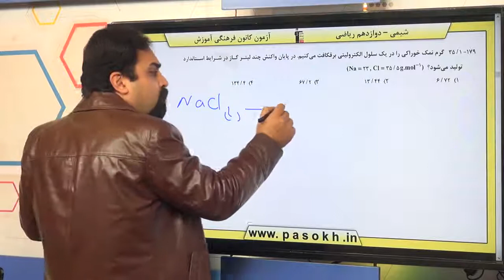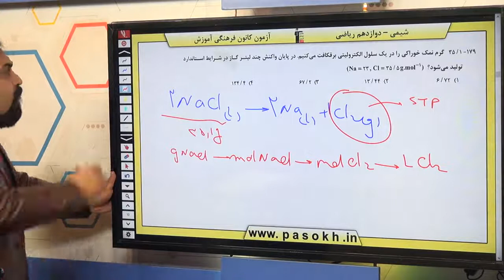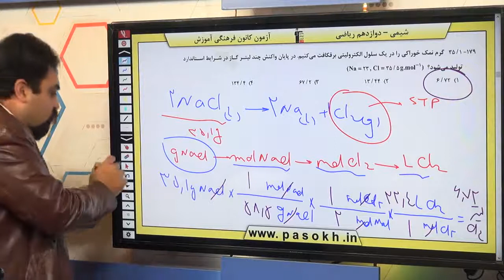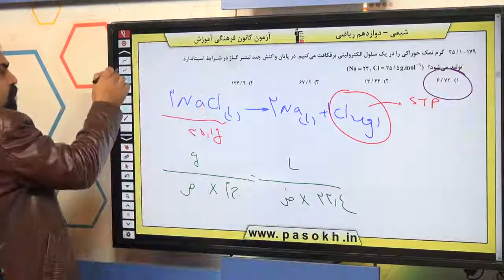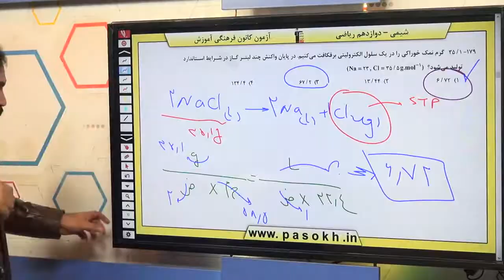پایه دوازدهم رياضي شيمي 3 آسايش و رفاه در سايه ي شيمي سوال 179 درصد پاسخگویی 11